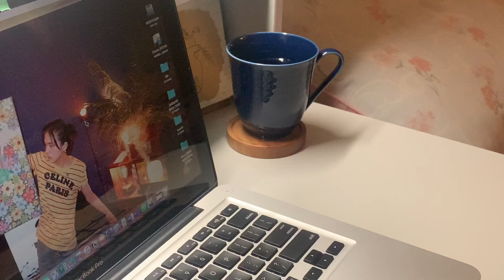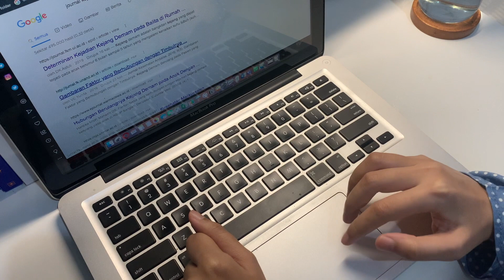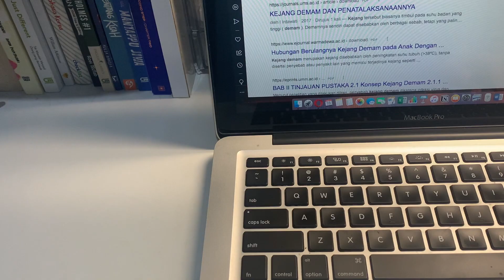Study Vlog 🌷 || productive study days, writing notes, study time lapse 📓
Hello everyone!